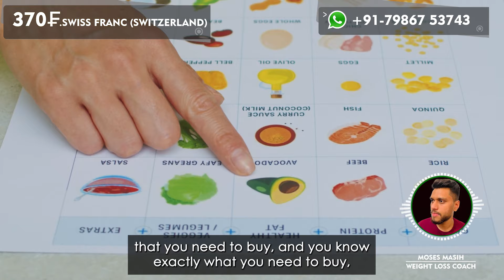90 Days Weight Loss Fast Track Switzerland Offer